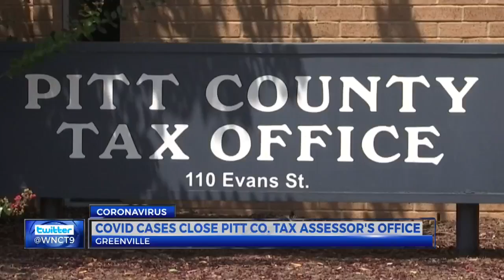Emerald Isle's EMS launches subscription program to ease ambulance costs